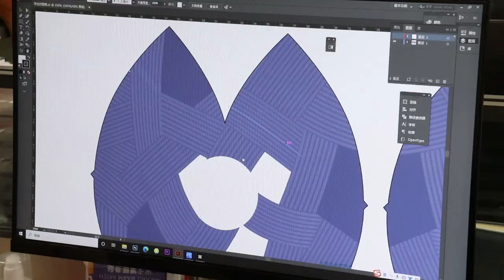Factory plush toy customisation capability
Plush toys customisation, we make many kinds of plush toys, we look forward to cooperating with you!